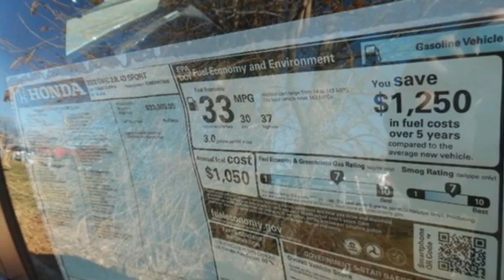New 2022 Honda Civic Fredericksburg VA Richmond, VA FNH553254 - SOLD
Year: 2022
Make: Honda
Model: Civic
Trim: Sport
Engine: 2.0L I4 DOHC 16V i-VTEC
Transmission: CVT
Color: Silver
Interior: black
Stock #: FNH553254
VIN: 2HGFE2F51NH553254

Address:
60 South Gateway Drive